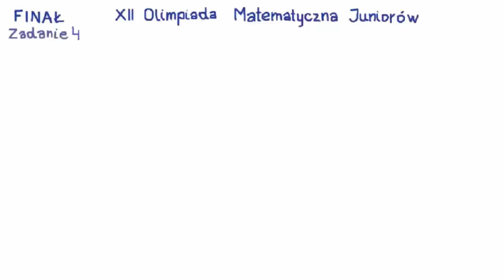XII OMJ Zawody trzeciego stopnia - zadanie 4